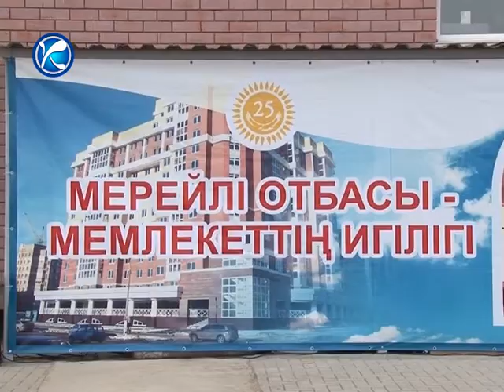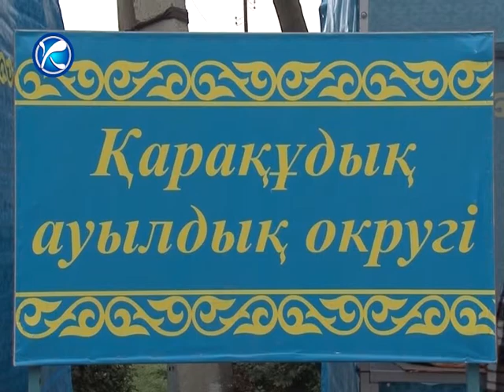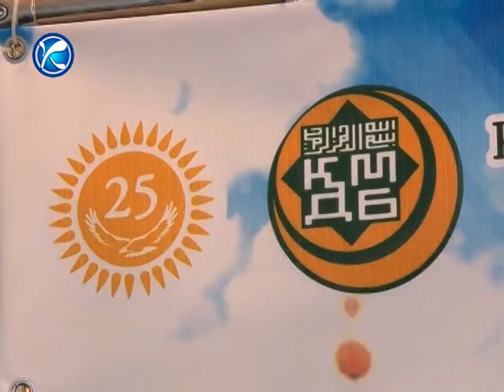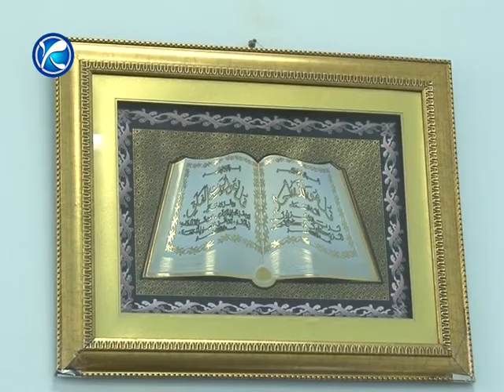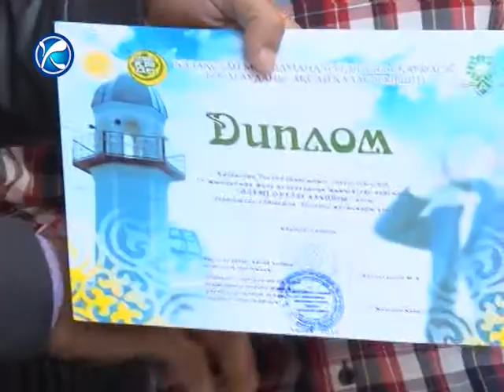Апталық шолу 22 10 2016 күнгі шығарылым